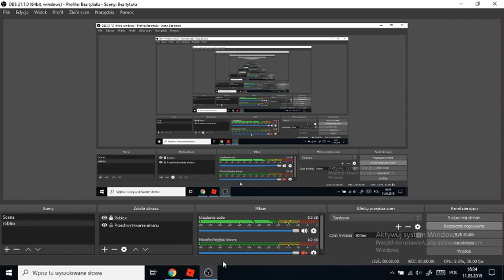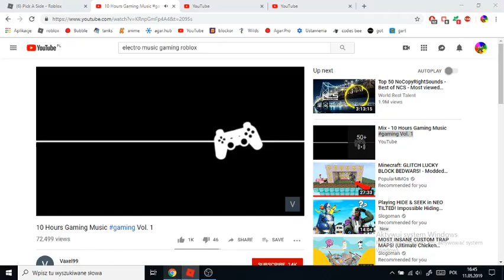Egg Hunt: Getting the Eggcellent Choices Egg (Pick a Side)